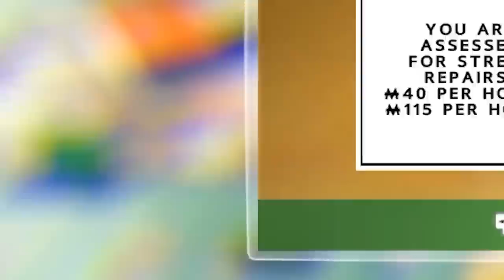Monopoly, but my friends are unbelievably corrupt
Monopoly brings out the worst in us all.

looooooooooooooooooooooooooooooooooooooooooooooooooooooooooooooooooooooooooooooooooooooooooooooooooooooooooooooooooooooooooooooooooooooooooooooooooooooooooooooooooooooooooooooooooooooooooooooooooooooooooooooooooooooooooooooooooong meatball